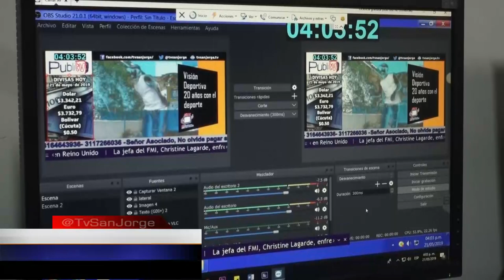PubliTv, el nuevo canal de publicidad de Tv San Jorge